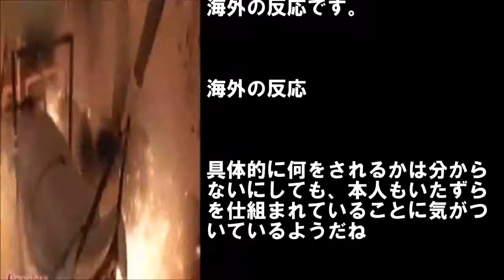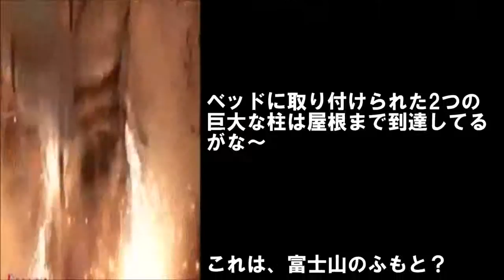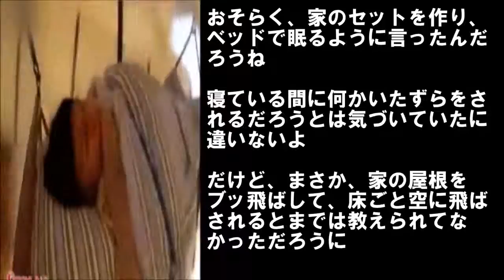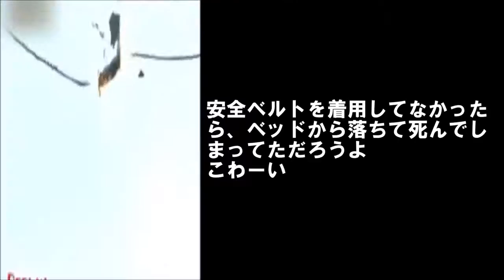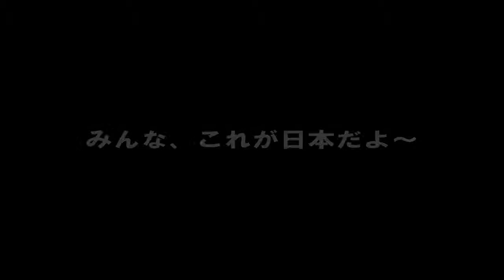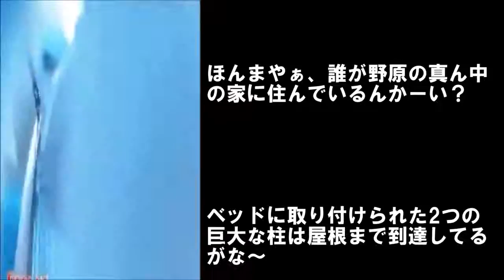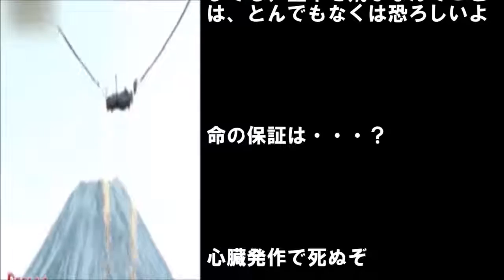海外の反応 ドッキリ番組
オードリーの春日さんがベッドで寝たまま固定されて、逆バンジーされるというドッキリについて「どうやって気づかれずにベッドに固定したん.

スレッド「2020年東京五輪にはワクワクする！」より。 リオ五輪閉会式で放映された東京オリンピックのPR映像が世界中で話題となっていますが、.

⇒ 外国人「日本の米軍基地に駐留してる人、日本ってどんな感じ .